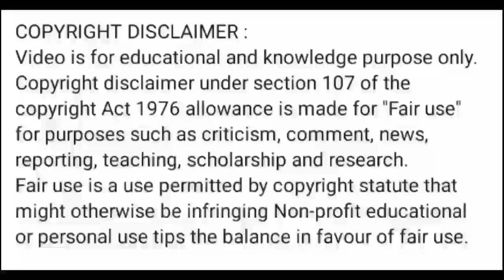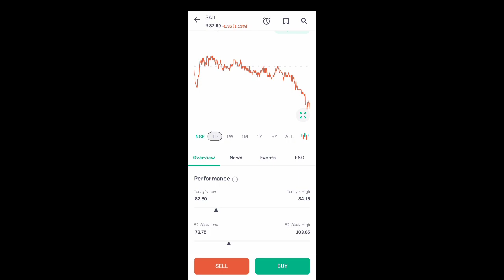sail share news today l sail share price today l sail share latest news today l sail share news